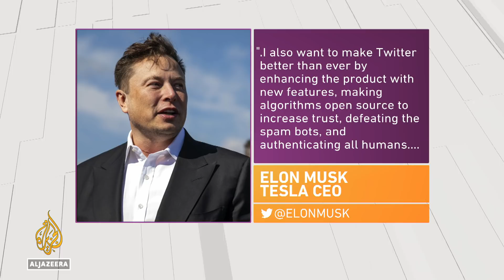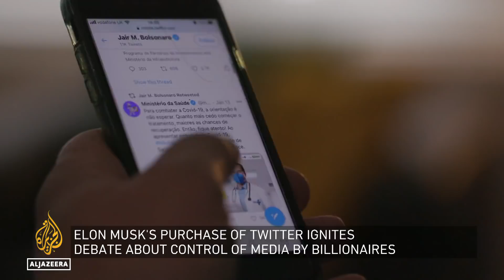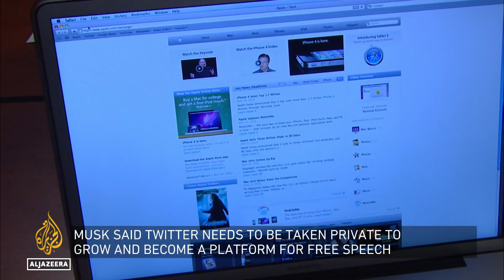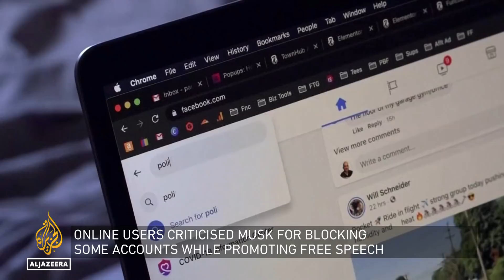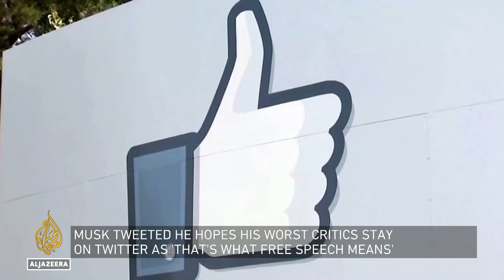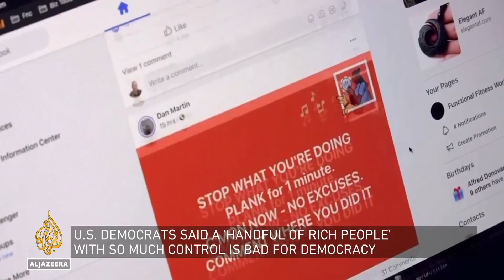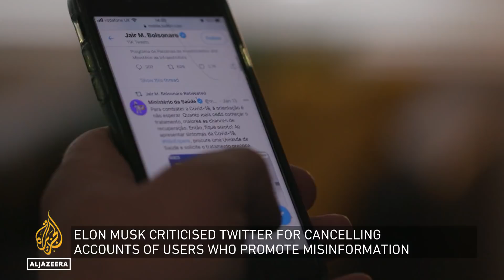What's the future of twitter under Musk? | Inside Story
Free speech is the bedrock of a functioning democracy, and Twitter is its digital town square.
These are the words the world's richest man - and now the owner of that town square.
Elon Musk sealed the deal for 44 billion dollars.
Twitter's board unanimously agreed to sell to the man promising to promote free speech and transparency.
But will he keep that promise?

Guests
Quinn McKew, Executive Director at Article 19.
Ramesh Srinivasan, Professor of Information Studies at the University of California.
Charles Arthur, journalist who specializes in technology and social media.